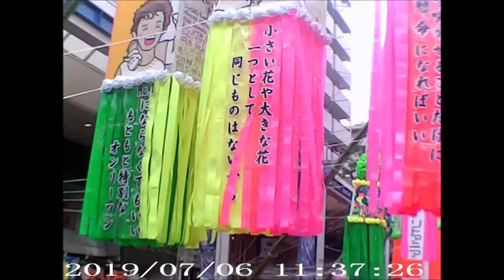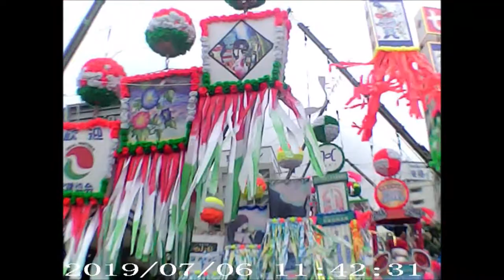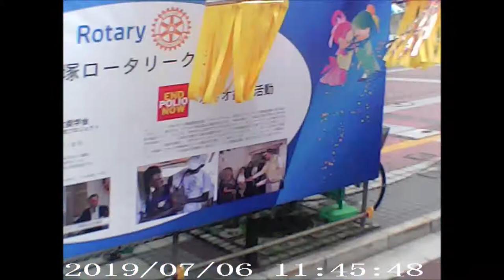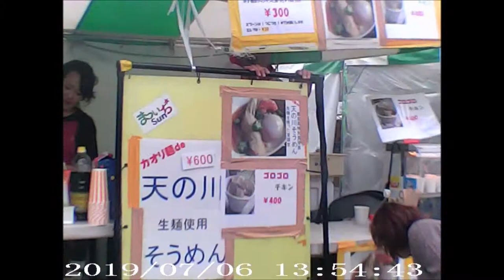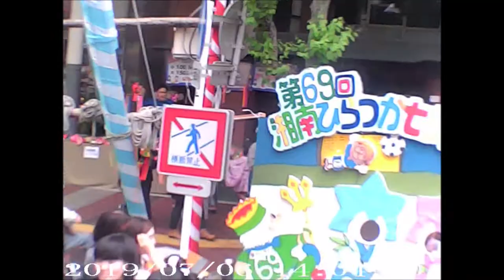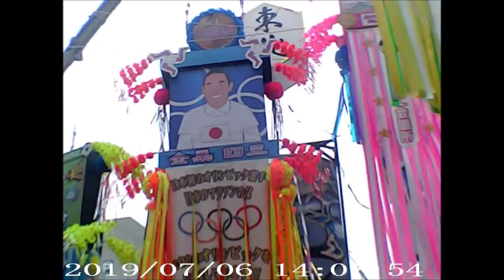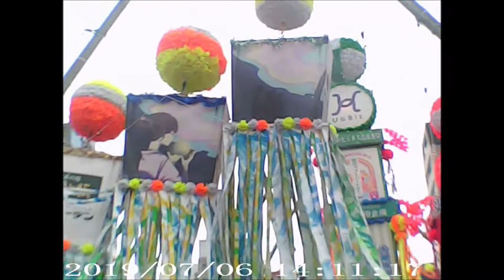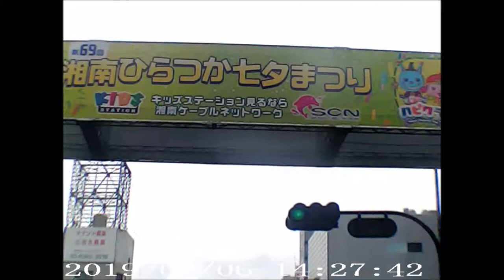湘南ひらつか七夕まつり20190707を歩いてみた